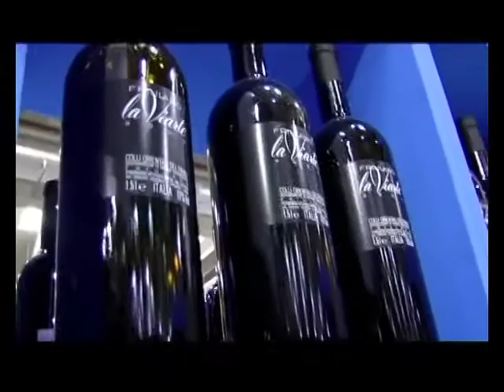ore 12.30: Valorizzazione dello Schioppettino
Giulio Ceschin, azienda "La Viarte".